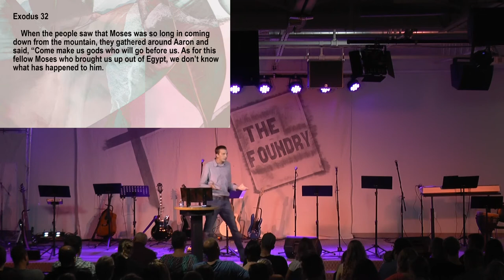The Foundry Church: Fear Steps Out...Faith Steps In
June 4, 2017. Guest sermon by Matt Kooman.

Weekly Message
Weekly Sermon